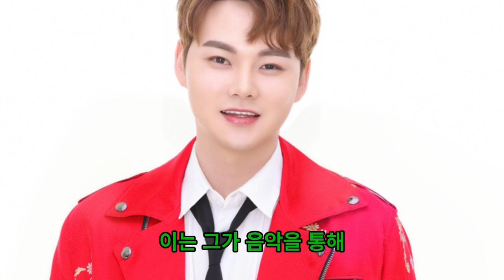박서진, 이번에도 가사를 쓰나요? '좋은 조언'으로 최고의 기량을 되찾는 방법을 알아보세요!